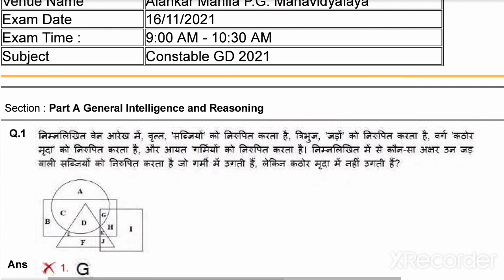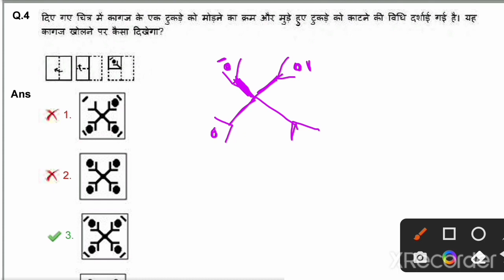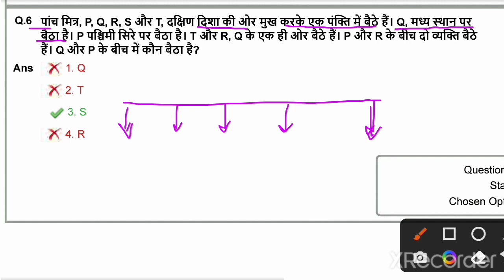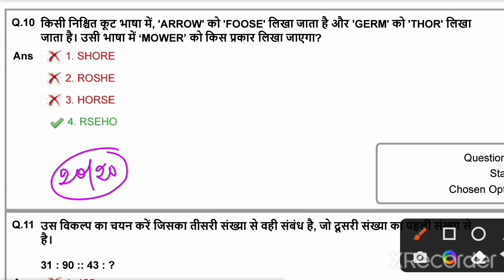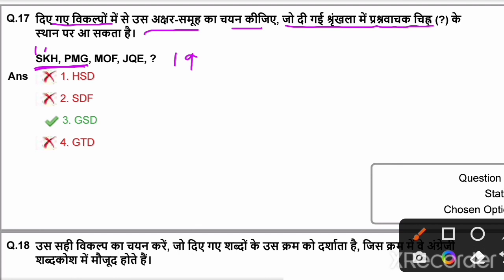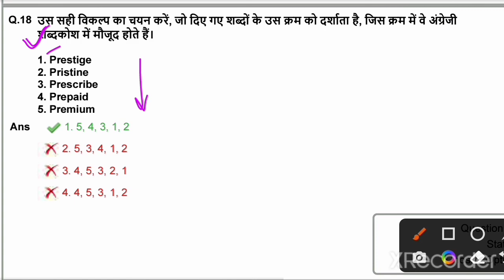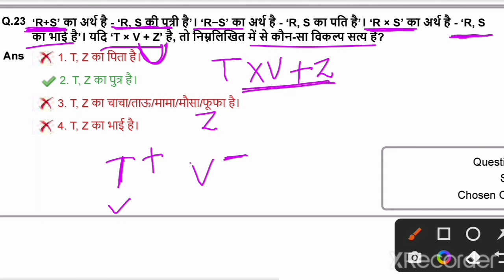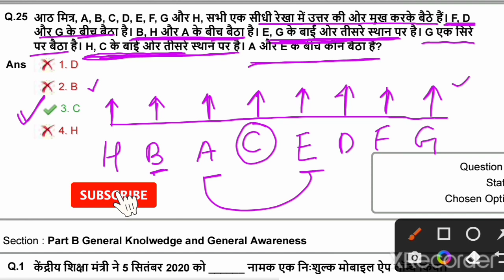SSC GD CLASS 2022 | DAY -2 | SSC GD PREVIOUS YEAR REASONING | REASONING SHORT TRICKS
SSC GD CLASS 2022 | SSC GD PREVIOUS YEAR REASONING | SSC GD REASONING SHORT TRICKS |
जय हिन्द साथियों आपका स्वागत है हमारे Official  YouTube Channel  TIMES COMPETITIVE CLASSES पर।